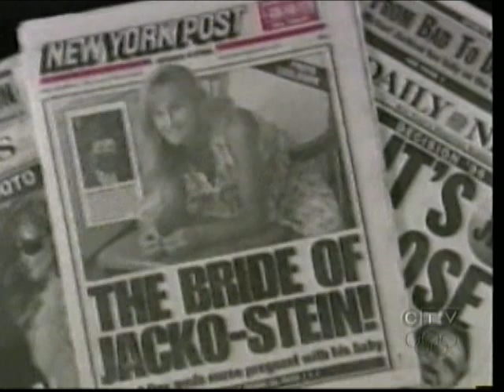CTV News Winnipeg (June 25, 2009)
A typical day in Winnipeg news...until that (disgraced again?) musician died.